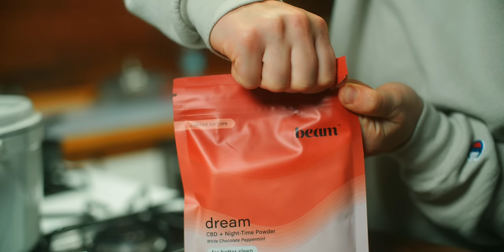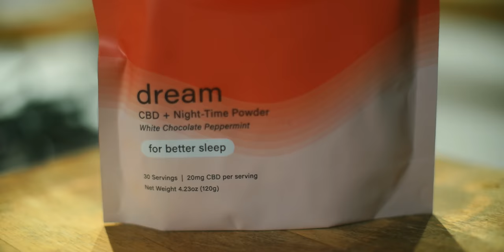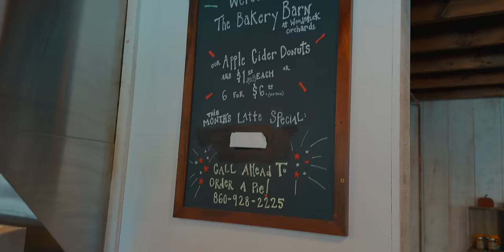As Fall and Winter Collided 🍂 ❄️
The numbers don’t lie! Only hemp-free Dream flavors are eligible for international shipping. Discount auto applied - no code necessary.

It happens every year but it doesn't make it any easier. It's the tail end of autumn and all the colors are quickly falling. The days are getting cold, frost is appearing and signs of winter are everywhere. I get nostalgic and think back to days in early fall at my off-grid cabin while continuing work on our a-frame cabin home. I get me old blue truck back from the shop and take it for a long solo drive where I come across a beautiful combination of fall and winter.

00:00 full moon over a field of marshmellows
01:00 aerial view of leftover fall foliage at sunset
02:33 peaceful rainy fall foliage at my off-grid cabin
04:06 home-made pumkin pancakes and coffee
04:45 late autumn foliage by the river
06:28 my strategy for getting up early
09:45 my secret to a good night sleep
11:25 picking up my 1965 ford f100 from the shop
12:30 installing back rack and toolbox on my f250
13:38 aerial view of full moon over the hay fields
15:01 golden morning at our a-frame home
16:30 teaching my girlfriend how to drive a tractor
18:50 installing a new firewood rack in the a-frame
19:41 my brother comes home from Montana
21:24 first signs of snow
23:21 taking my vintage truck to pick up an old kitchen stove
25:15 taking my old snowmobiles back home
26:20 installing the stove in our kitchen
27:50 waking early for a long solo drive in my old truck
30:31 watching sunrise from a small town center
32:45 fall foliage and winter frost collide
33:24 walking through an ice forest
35:43 farm stand apple cider and doughnuts
37:10 timeless New England Autumn charm
38:18 arriving home for the holidays

Songs in the order they appeared:

Day of mine- biddy Sullivan
Freewheelin- Lindsey Abraham
Agony- Martin klem
Watercolor motion- trevor kowalski
Mellow melodies- tellsonic
Tarry not- Kylie dailey
unmei- sugoi
We don’t have to settle down-binkley
Subliminal space- lama house